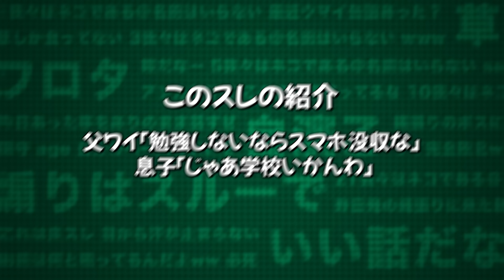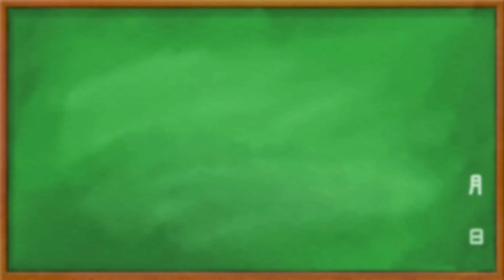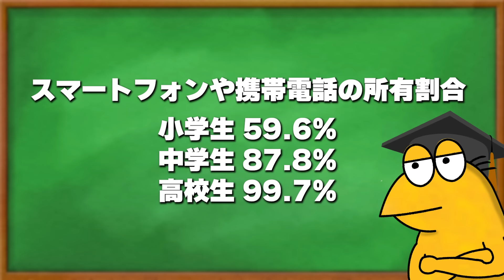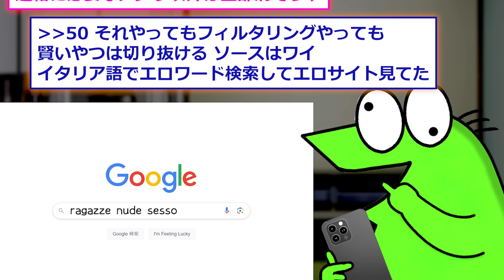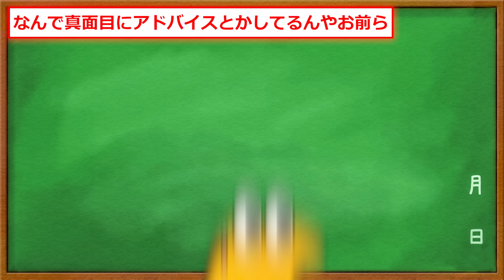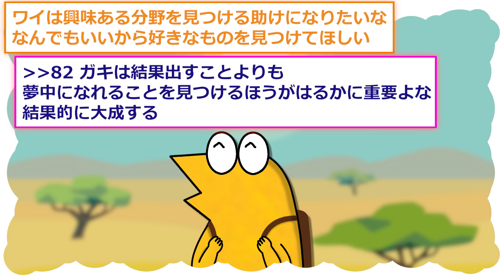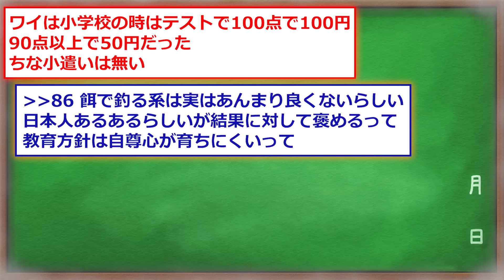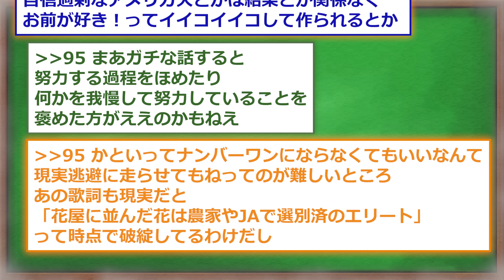【スマホ中毒】父ワイ「勉強しろ、スマホ没収！」息子「あのさぁ…(笑」→無能ッチ、論破されてしまう…【2ch面白いスレ】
2ch面白いスレを紹介！